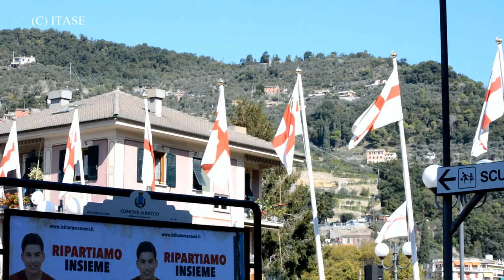2020 Le messe della festa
RECCO, 7/8 Settembre 2020
L'evento indelebile della festa dell'8 Settembre è la messa, infatti quest'anno le messe son state le poche cose che sono state eseguite ...